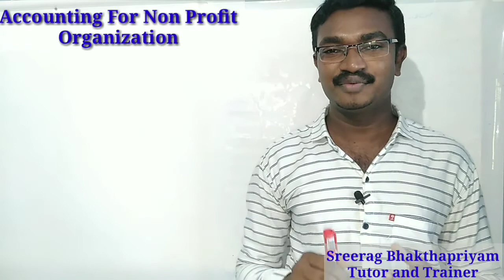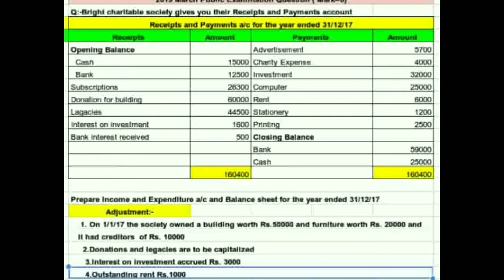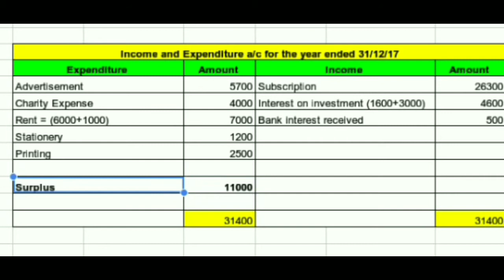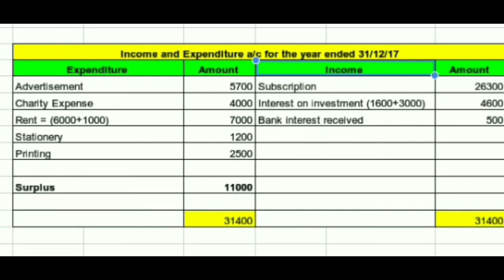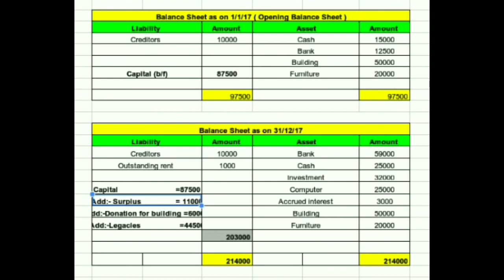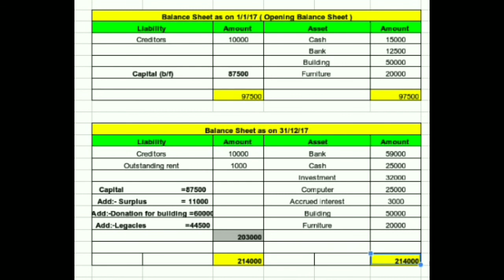PLUS TWO ACCOUNTANCY MALAYALAM - ACCOUNTING FOR NON PROFIT ORGANIZATION - PART - 6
In this video Mr.Sreerag Bhakthapriyam explains plus two accountancy first chapter 'Accounting for non profit organization' in malayalam, part 6 video of first chapter.

Topic :-
1.Preparation of Income and Expenditure and Balancesheet from Receipts and Payments account.